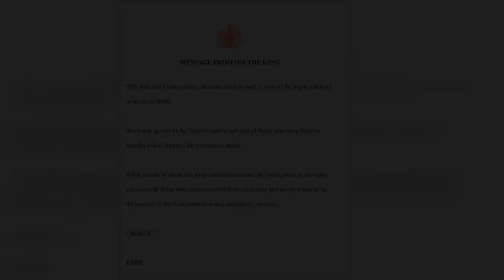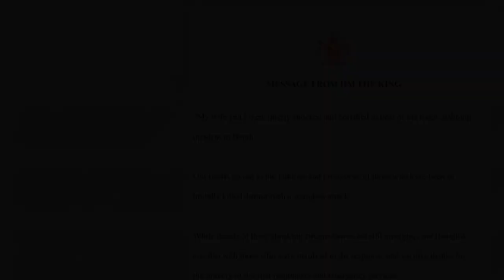Charles und Camilla sind nach Sydney-Attentat "zutiefst erschüttert"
#„Bauer_sucht_Frau
Sarah_Jane_ Wollny